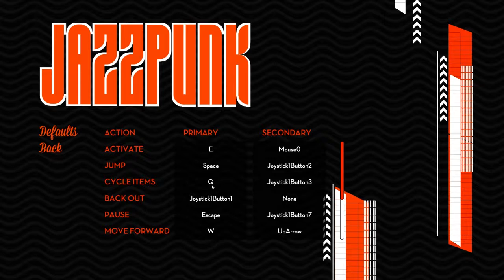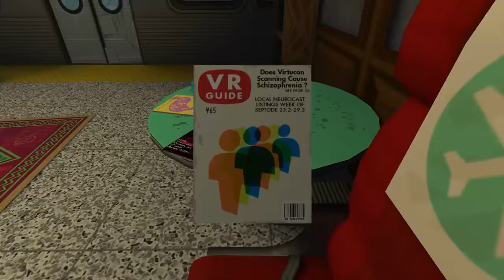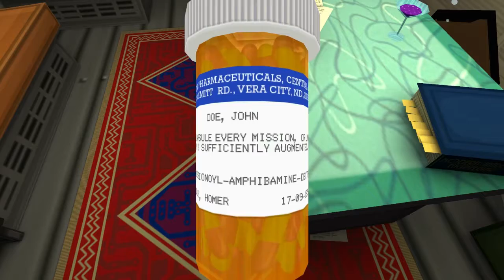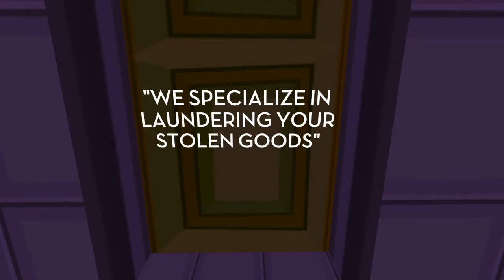Jazzpunk Episode 1- Best Game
A nice change of pace.